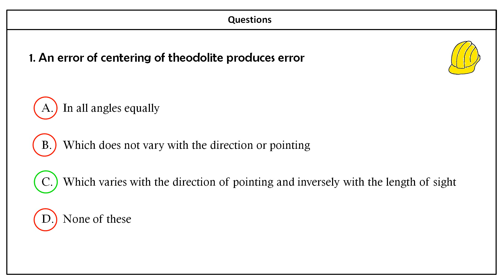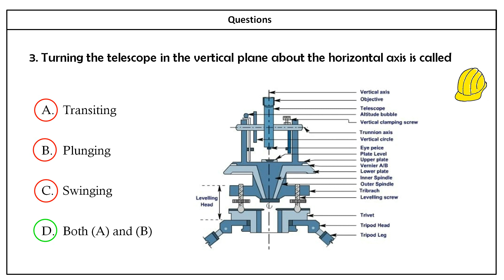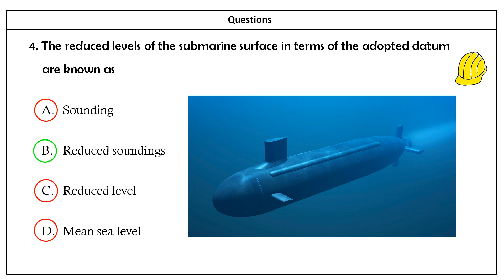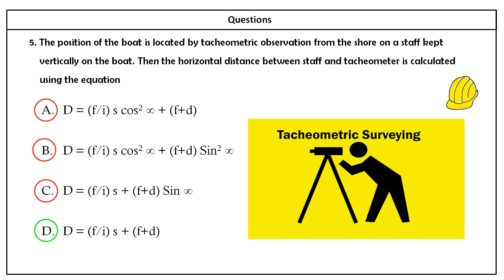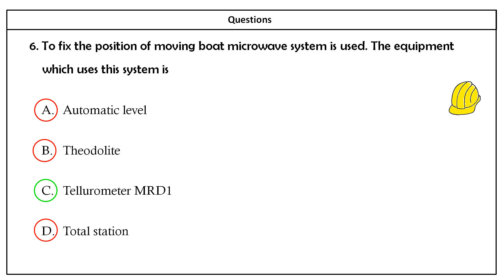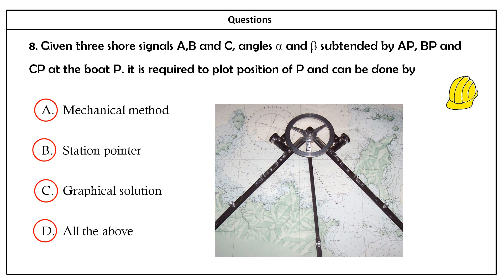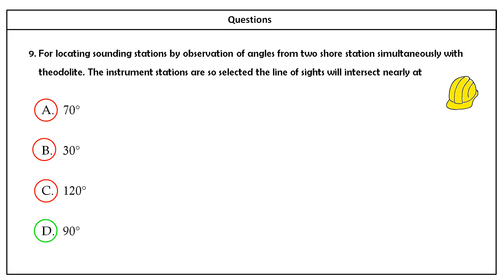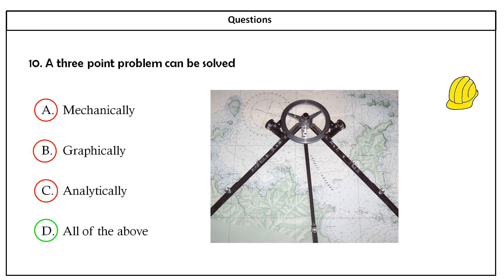Part 15- Kerala PSC Overseer/Draftsman -I,II,III Tracer Previous year QP in CE - Exam 2020